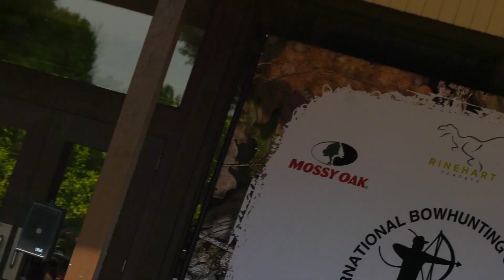2023 IBO National Triple Crown 1st Leg!!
Follow along with Chase as he breaks all his personal records and earns a shootoff to go for the win!!!